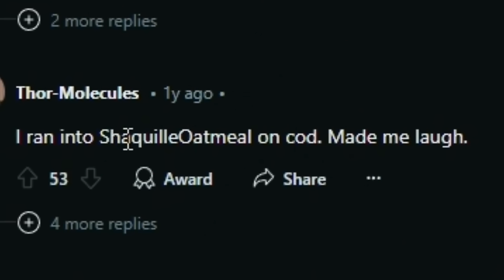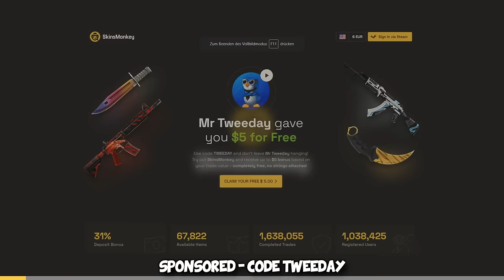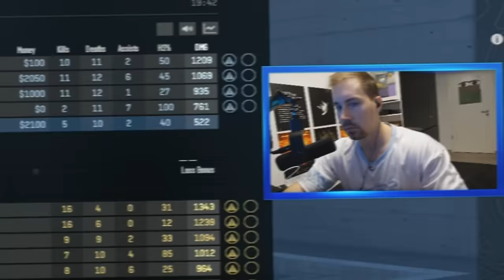The UNRANKED SILVER Premiere Experience...